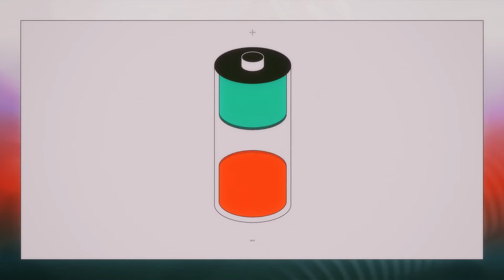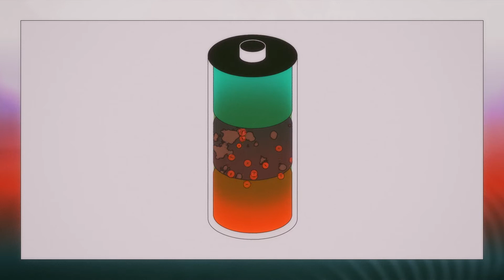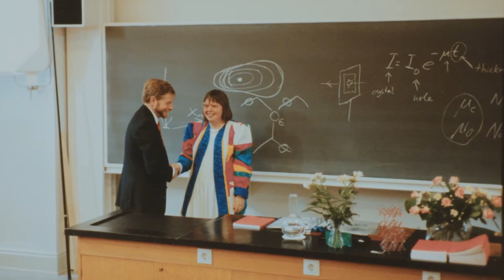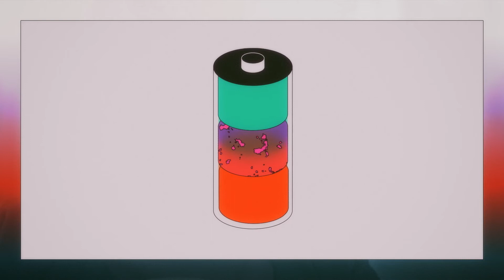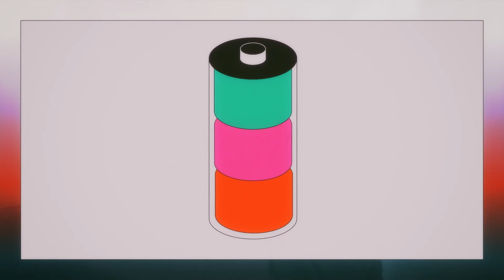She wants to create sustainable, self-healing batteries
More and more, we are increasingly dependent on batteries. In addition, batteries play an important role in reducing emissions and limiting climate change. But the batteries of today have a big problem. They wear out, much faster than we want. Wallenberg Scholar Kristina Edström is a professor of inorganic chemistry. She’s working on developing a completely new solution for saving the health of batteries. She wants to create a self-healing battery.
The inspiration comes from common medicines. The idea is that the batteries should have a component inside them - like a pill.
With access to such batteries, we could store energy with much less impact on our planet.